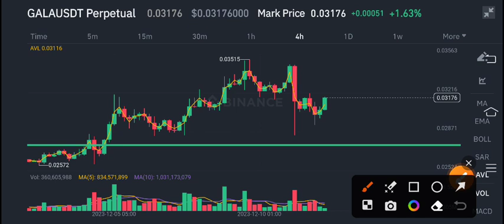Gala coin Price Prediction update! Gala coin News Today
Queries Solved:
1.  today target
2.  price today
3.  price prediction
4.  token today target

galacoin Telegram Free Signals Group Join Now